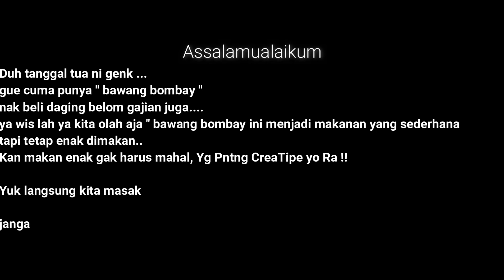Tumis Bawang Bombay ! pernah coba ?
Assalamulaikum, tanggal tua ni genk. Enaknya masak apa ya ? Alhamdulillah masih punya bawang bombay, yuk kita olah menjadi lauk buat makan.

Kasih nama aja " tumis bawang bombay

bahan bahan
- 2 buah bawang bombay
- gula garam merica kaldu bubuk
- 70 ml air

bahan tambahan
- ikan asin

cuma dari bahan bawang bombay aja sudah bisa makan enak lezat, dan penuh nikmat. Alhamdulillah.

semoga bermanfaat
Bagikan ilmu ini ke orang orang terdekat kalian ya
insyallah bermnafaat buat mereka yang membutuhkan...